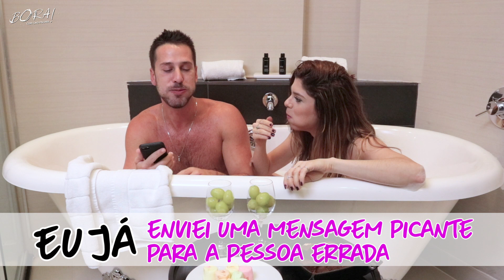EU JÁ l com JU TREVISOL - PARTE 02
Ju Trevisol conta que já realizou fantasias sexuais!
No jogo “EU JÁ”